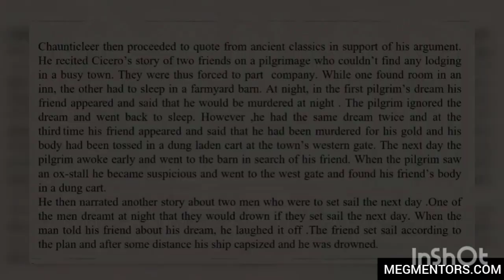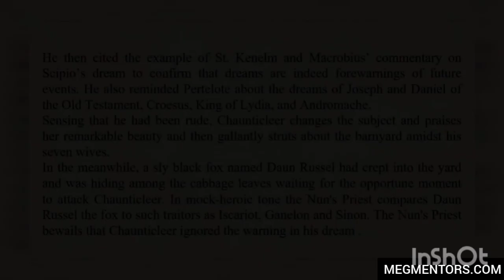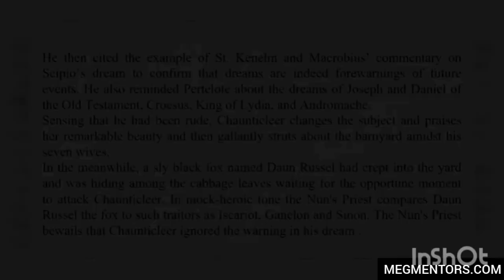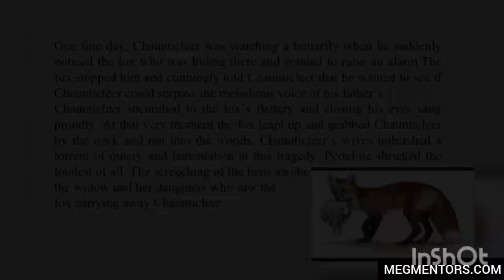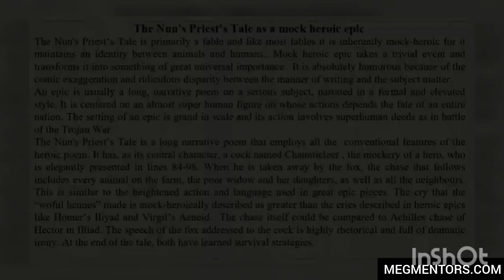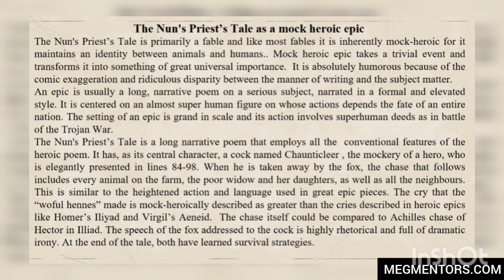MEG01: Block-1 Nun Priest Tale (Chaucer) Lecture by Dr Anjani Sharma Rc Deogarh MA English IGNOU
If you like the above video.
There is a complete playlist of lectures by Dr Anjani Sharma who link is